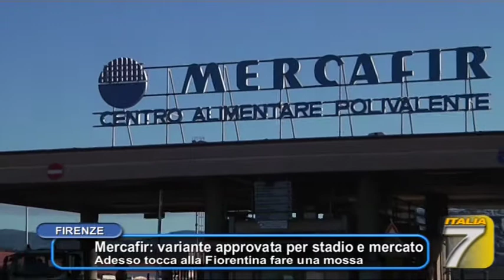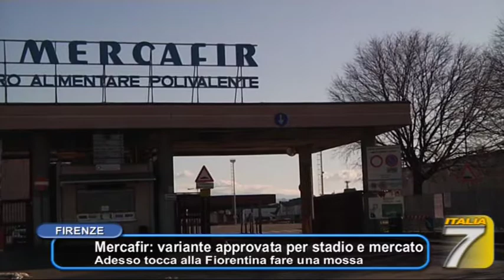Mercafir: variante approvata per stadio e mercato - Adesso tocca alla Fiorentina fare una mossa